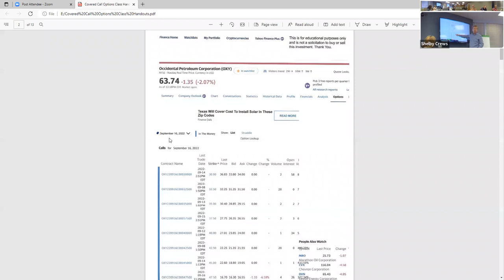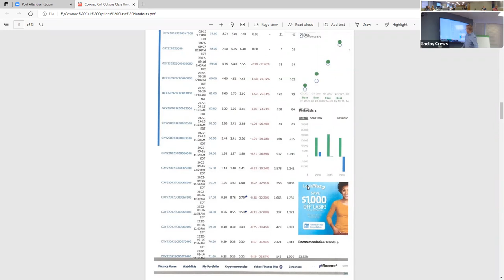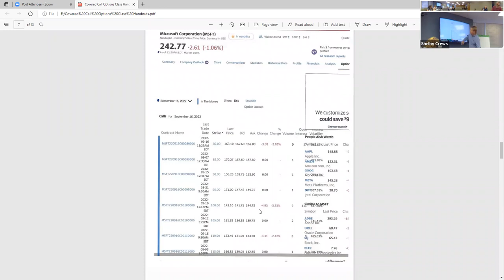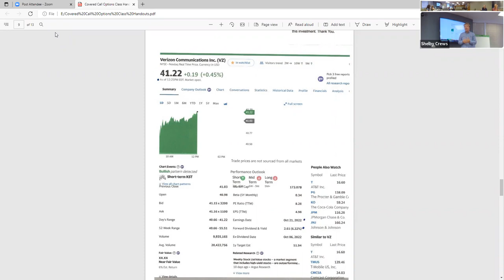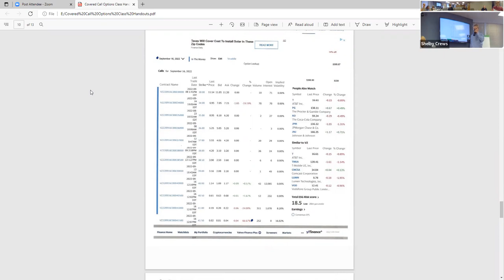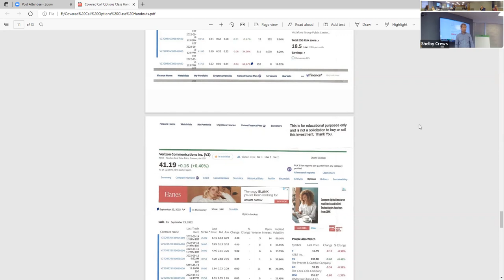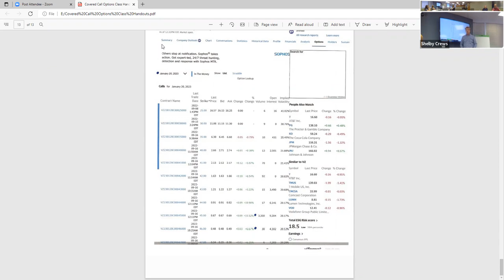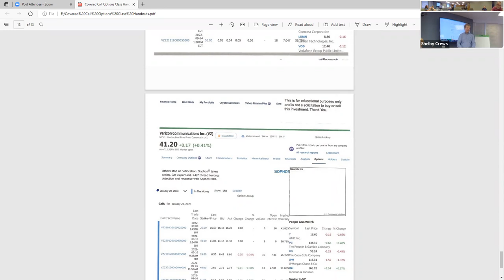Covered Call Options as Income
Generating income from bonds, bond funds, CDs and income funds has been extremely challenging for years. Instructor James Wigen will teach participants the ins and outs of selling covered call options, how they generate additional income from dividend and non-dividend paying stocks, and how this strategy reduces risk in an investment portfolio.

James R. Wigen has been working in the financial services business since 1996, ran the training department for two international investment firms, and has been teaching non-credit investment classes since 1998.